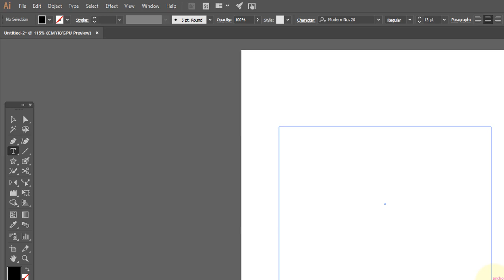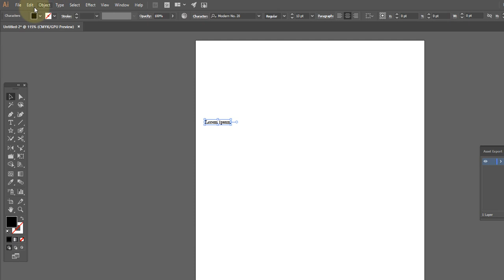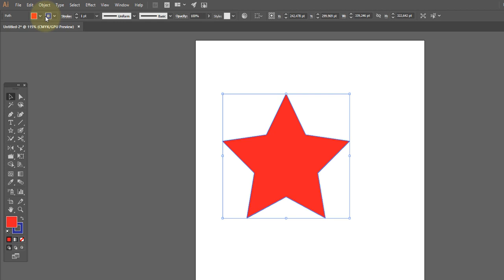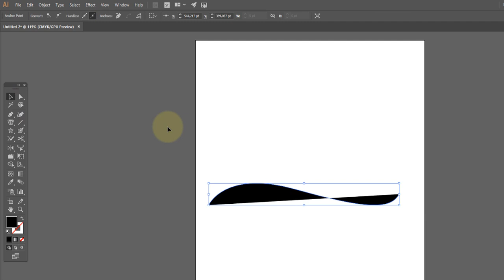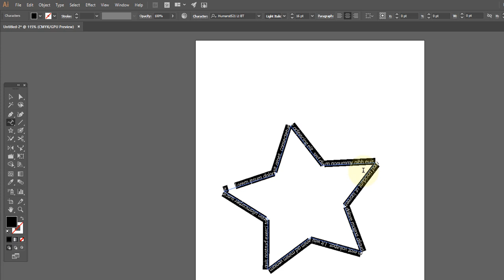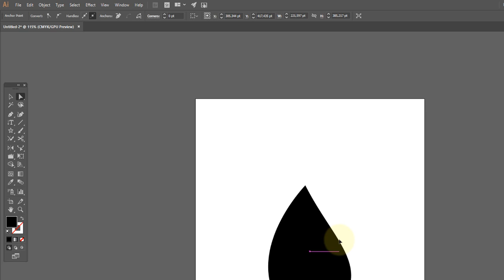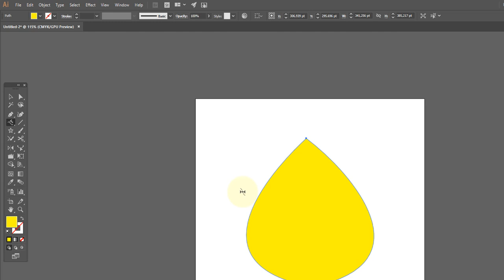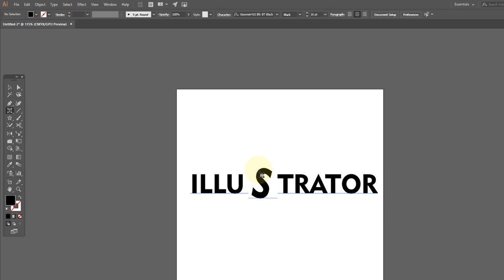Adobe illustrator Aula 20 Ferramentas de texto OK